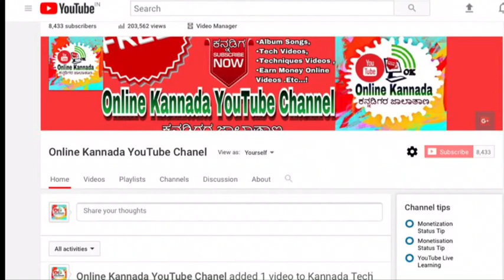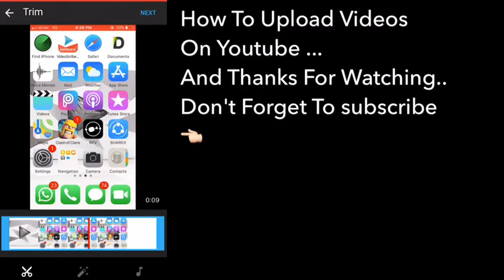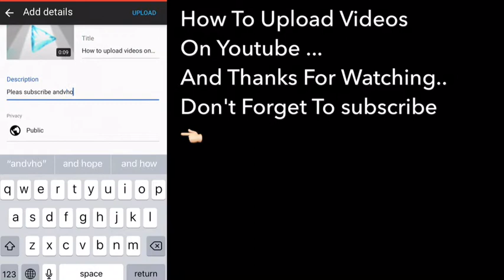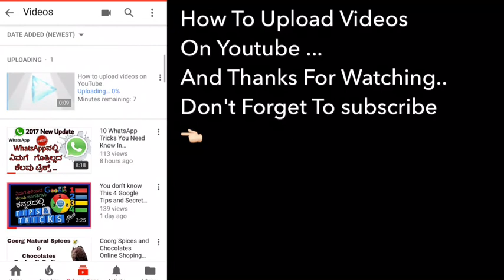Upload Your Videos On YouTube {Kannada} youtubeಗೆ videos ಹಾಕುವುದು ಹೇಗೆ? - 2017 And Earn Money.......